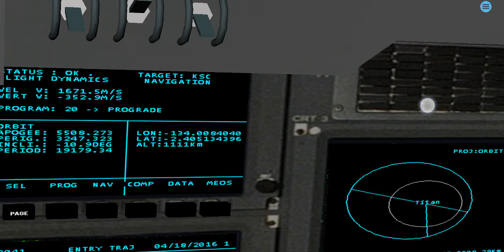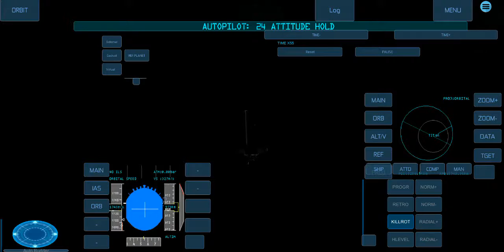Space Shuttle -Titan orbit | Space Simulator